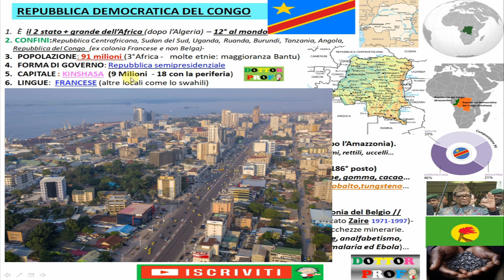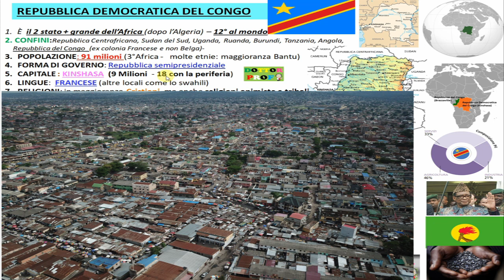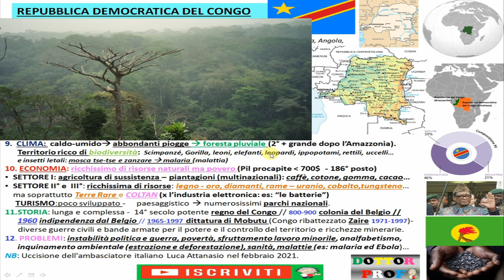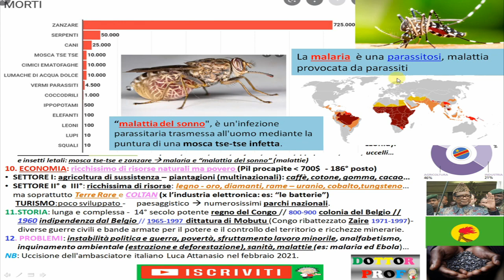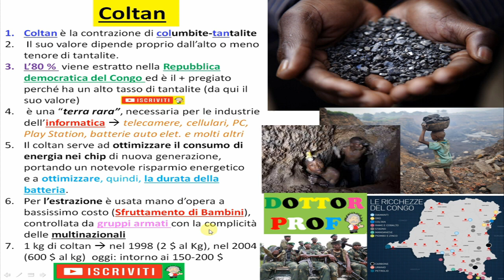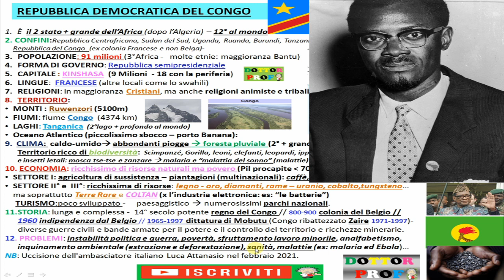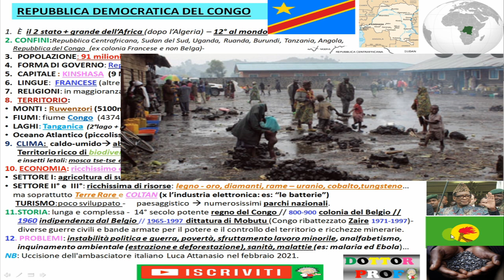🇨🇩 REPUBBLICA DEMOCRATICA DEL CONGO (riassunto geografia)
Riassunto di Geografia sulla Repubblica Democratica del Congo (RDC)

00:00 Confini, Popolazione, lingua.
01:22 Territorio, Clima e Biodiversità
03:22 ECONOMIA
04:32 il COLTAN
06:08 STORIA
07:08 PROBLEMI

RIASSUNTI DI GEOGRAFIA SEMPLICI, riassunto semplice Congo, Africa, Geografia